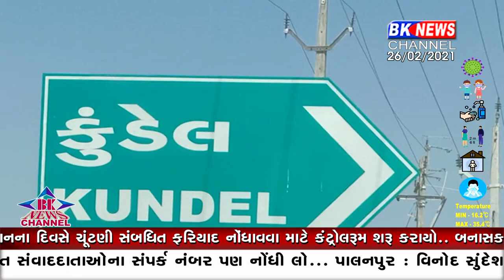દબાણ વાળો તબેલો...!